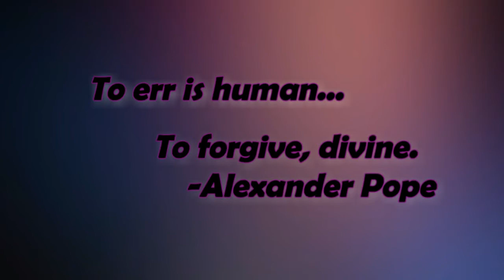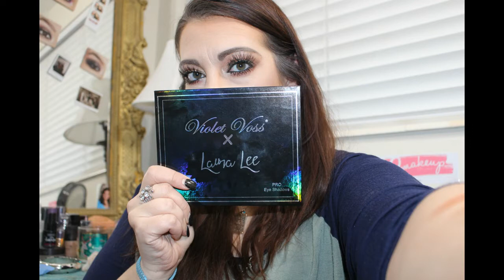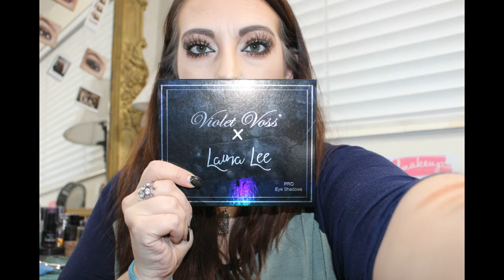First Impression Laura Lee/Violet Voss Collab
Hey guys! Welcome back! This video is really important to me and I hope that you understand why I posted it. Forgiveness is such a difficult thing to do, but such an important attribute to have.
Let me know if you are interested in any other info about the Laura Lee palette and I will do my best to answer your questions!

I look forward to posting more videos and taking you on this journey with me!
xoxo Roxanne